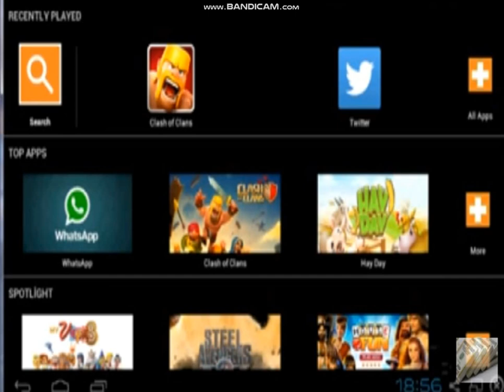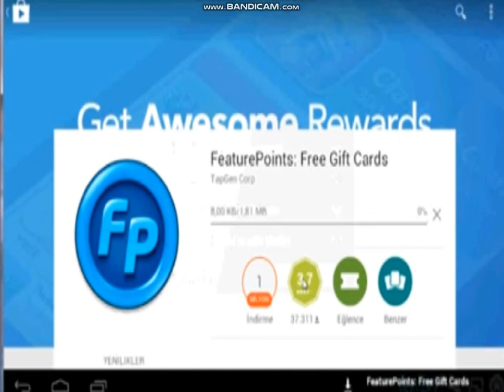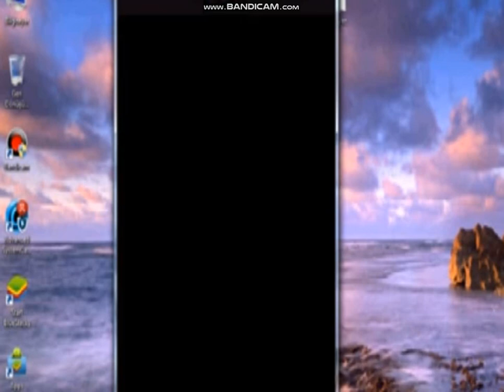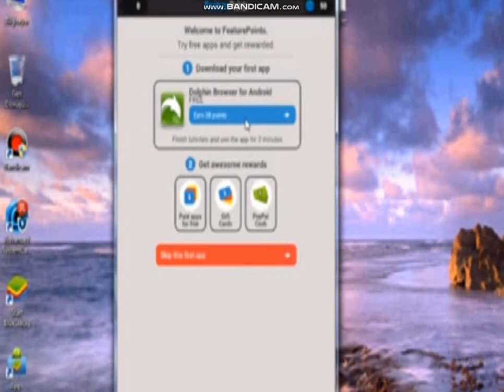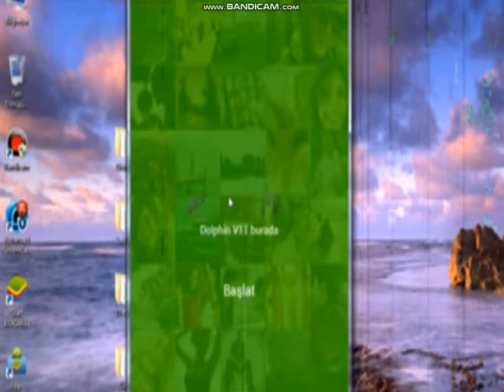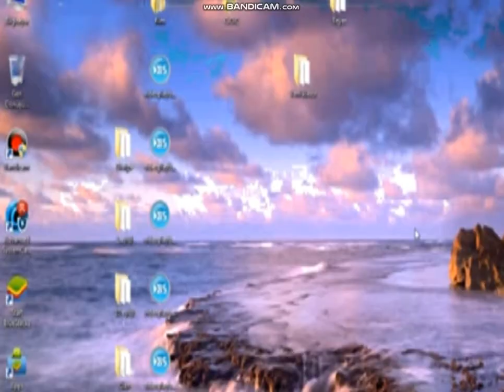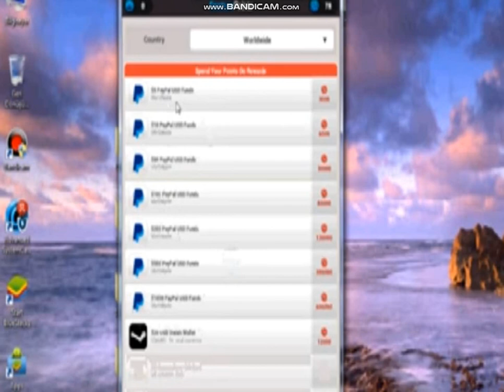İnternetdən Proqram yükləyərək pul qazanmaq olar? ( Featurepoints)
code : 6GYK7Q

Bağış :

Bitcoin:     1P82WfsrzQBe32SqdRjhn5ArNUgF1Sa8cc
Ethereum: 0x93E8f6A2D369A601ff7db0C176ebd13cA2B5de7B
BITCOIN CASH: qru4hvau6sdqgxx33wdxsmppruqxa6zavc52a62ap9
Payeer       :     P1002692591